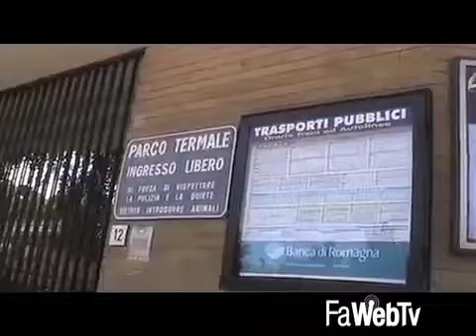Brisighella torna a gareggiare in Tv. Nel weekend sarà a Mezzogiorno in famiglia